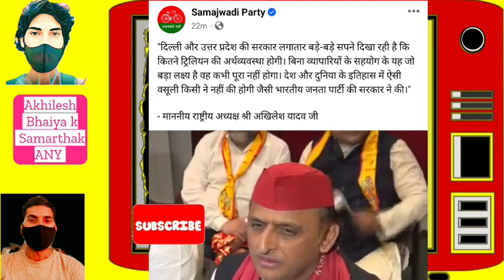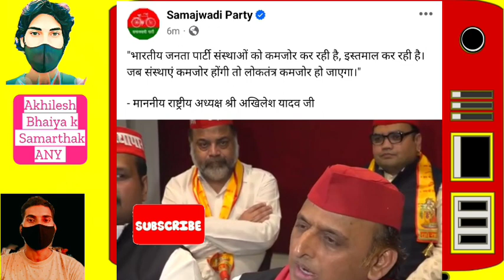Paper leak और Electoral Bond को लेकर गुस्से में बोले श्री अखिलेश यादव जी। Loksabha Election 2024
"दिल्ली और उत्तर प्रदेश की सरकार लगातार बडे-बड़े सपने दिखा रही है कि
कितने ट्रिलियन की अर्थव्यवस्था होगी। बिना व्यापारियों के सहयोग के यह जो
बड़ा लक्ष्य है वह कभी पूरा नहीं होगा। देश और दुनिया के इतिहास में ऐसी
वसूली किसी ने नहीं की होगी जैसी भारतीय जनता पार्टी की सरकार ने की।"
- माननीय राष्ट्रीय अध्यक्ष श्री अखिलेश यादव जी

is a use permitted by copyright statute that might otherwise be infringing. The materials used for illustrative and exemplification reasons, also quoting in order to recombine elements to make a new work.